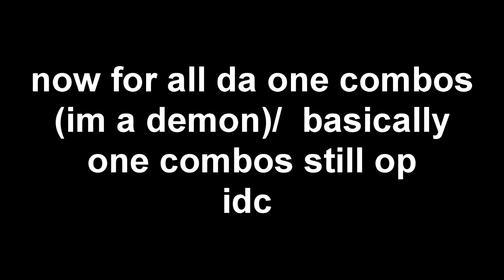THIS CHARACTER NEEDS A NERF ??? MONTAGE | ANIME BATTLE ARENA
ts ??? kind of overpowered doe. also i accidently reuse clip sorry... Also this game is anime battle arena